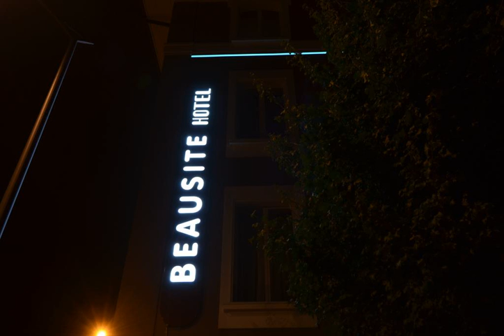Beausite - Lausanne-Crissier - Switzerland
Beausite hotel city: Lausanne-Crissier - Country: Switzerland

Address: Rue de l'Industrie 23 - Crissier; zip code: 1023

The Beausite in Crissier can be found 3 km west of Lausanne and 300 metres from the Renens station of Lausanne's M1 metro line. It offers free WiFi and free parking.  The Beausite's modern rooms have a flat-screen TV and an en-suite bathroom.

 -- Le Beausite vous accueille dans Crissier, à 3 km à l'ouest de Lausanne et à 300 mètres de la station Renens sur la ligne 1 du métro de Lausanne. Il met gratuitement à votre disposition un parking et une connexion Wi-Fi.

 -- El Beausite de Crissier está 3 km al oeste de Lausanne y a 300 metros de la estación de Renens (línea M1 del metro de Lausana). Ofrece WiFi y aparcamiento gratuitos.

 -- Die Beausite in Crissier liegt 3 km westlich von Lausanne und 300 m vom Bahnhof Renens an Lausannes Metrolinie M1 entfernt. WLAN und die Parkplätze nutzen Sie kostenfrei.

 -- Beausite in Crissier ligt 3 km ten westen van Lausanne en op 300 meter van station Renens van de M1 metrolijn van Lausanne. De accommodatie biedt gratis WiFi en gratis parkeergelegenheid.

 -- Situato a Crissier, a 3 km a ovest di Losanna e a 300 metri dalla stazione Renens della linea M1 della metropolitana, il Beausite offre servizi gratuiti quali la connessione WiFi e un parcheggio.

 -- O Beausite Hotel, em Crissier, pode ser encontrado a 3 km a oeste de Lausanne e a 300 metros da Linha de Metro M1 da Estação de Lausanne Renens. Disponibiliza acesso Wi-Fi gratuito e estacionamento gratuito.

 -- ローザンヌの西方3kmのクリシエにあるBeausiteは、ローザンヌ地下鉄M1線のルナン駅から300mです。無料Wi-Fi、無料駐車場を提供しています。  Beausiteのモダンな客室には薄型テレビ、専用バスルームが備わります。  ピッツェリアレストランまで50m、高速道路のローザンヌ・ウェスト出口まで車でわずか2分です。  Beausiteに滞在中はローザンヌの公共交通機関を無料で利用できます。

 -- Beausite酒店位于克里西尔（Crissier）距离洛桑（Lausanne）以西3公里，距离洛桑的M1地铁线Renens站有300米，设有免费WiFi和免费停车场。  Beausite酒店现代化的客房配有平板电视和浴室。  酒店距离比萨餐厅仅50米，距离Lausanne-Ouest高速公路出口仅有2分钟车程。  Beausite酒店的客人可免费搭乘洛桑（Lausanne）的公共交通工具。

 -- Отель Beausite расположен в городе Крисье, в 3 км к западу от Лозанны и в 300 метрах от станции Renens линии M1 метрополитена Лозанны. К услугам гостей бесплатная парковка и бесплатный Wi-Fi.

 -- Hotellet Beausite ligger i Crissier, 3 km väster om Lausanne och 300 meter från stationen Renens på Lausannes tunnelbanelinje M1. Här erbjuds gratis Wi-Fi och fri parkering.  Som gäst på Beausite reser du gratis med Lausannes lokalbussar.

 -- يقع Beausite في كريسير ويقع على بعد 3 كم من غرب لوزان وعلى بعد 300 متر من محطة رينينس على خط المترو M1 في لوزان، وتتوفر خدمة الواي فاي مجاناً ومواقف مجانية للسيارات.  تشمل الغرف الحديثة لدى Beausite على تلفزيون بشاشة مسطحة وحمام داخلي.